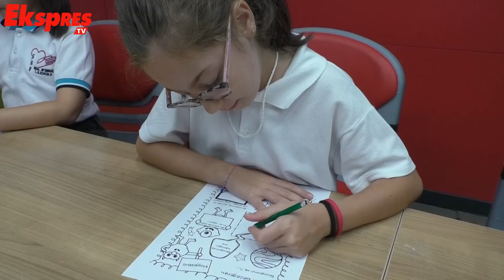Bilim Şehitkamil’e, İlgi Her Geçen Gün Artıyor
Geleceğin bilim insanlarının yetişmesi amacıyla Şehitkamil Belediyesi tarafından hizmete sunulan Bilim Şehitkamil’de, 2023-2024 eğitim ve öğretim yılı dönemiyle birlikte atölye eğitimleri başladı.